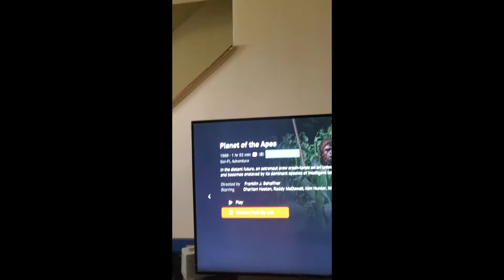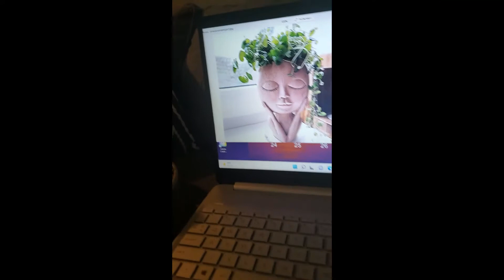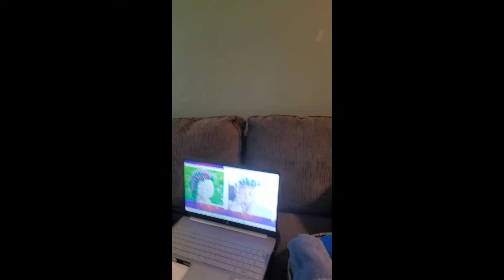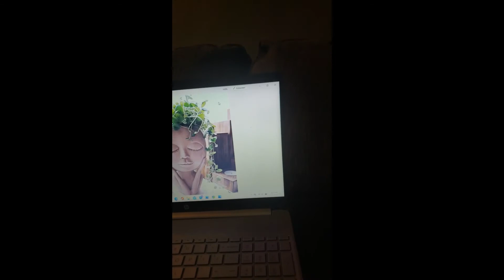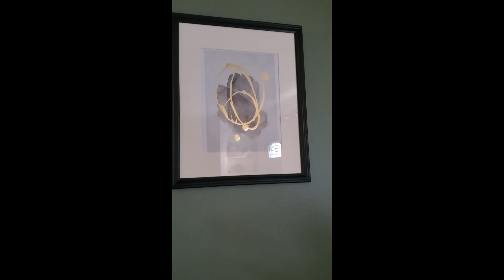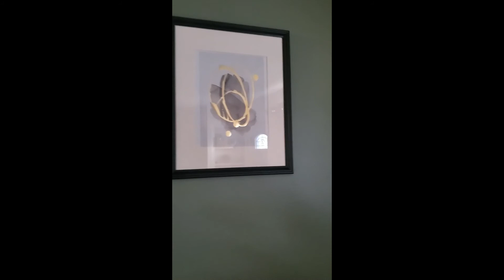FARTING? Fart Fart Fart! Yes, we are gonna talk about it + a DIY arts and craft project.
Fart Fart Fart! LOL Yes, something we need to talk about FARTING! We all do it, no need to be embarrassed.  Also, let's do a little DIY arts and craft project for my room. Hope you enjoy it!

Greenery and wire cutter
Frames